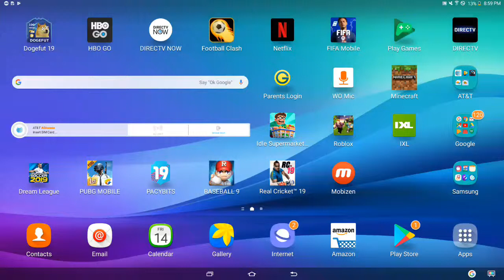Baseball 9 Let's Play! Episode 1